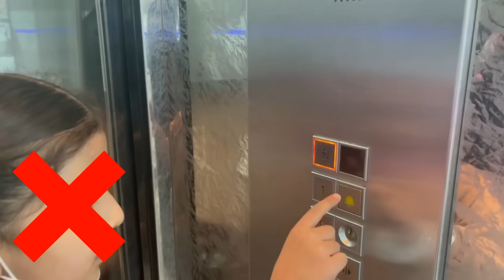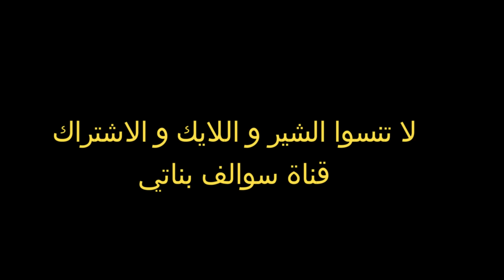لما بنتك الصغيرة تروح المول !؟ 😰 وتسوي سلوكيات خاطئة . ( سوالف بناتي )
وسوو مشاركه للفيديو مع أصدقائكم :)
💝💝ورجعنا لكم بفديو تمثيلي جديد سلسلة_الأفلام_القصيرة​ 🎞

تيك توك 👇
swalfbnate